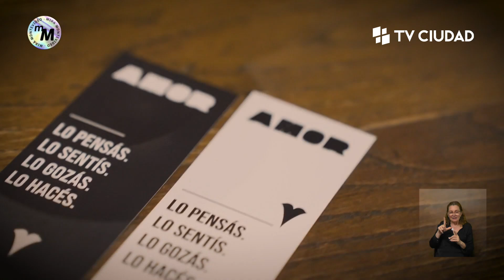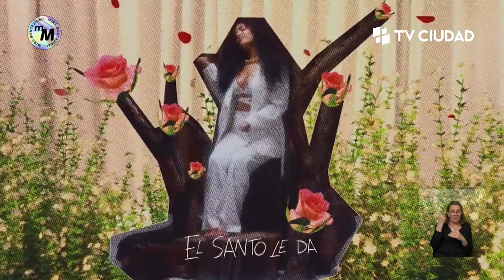Mirá Montevideo 30/09/2024